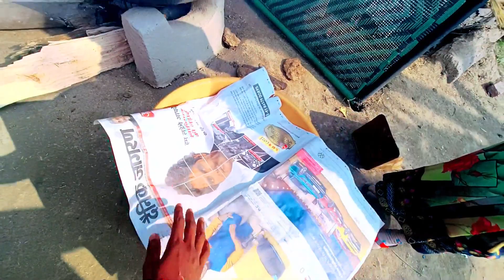Shadi ki date fix ho gai 🥰 sb emotional ho gae 😭 V vlog // 112